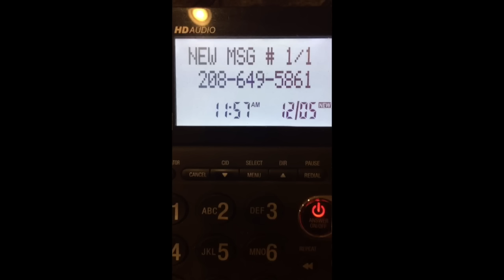2086495861 "US Treasury" phone call" Scammers phone number